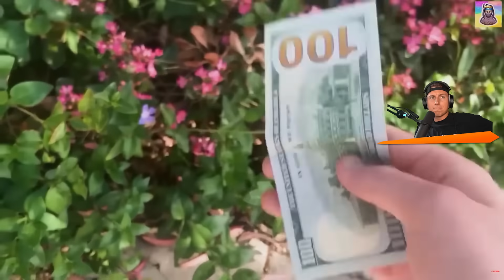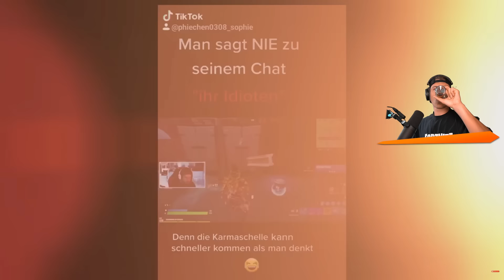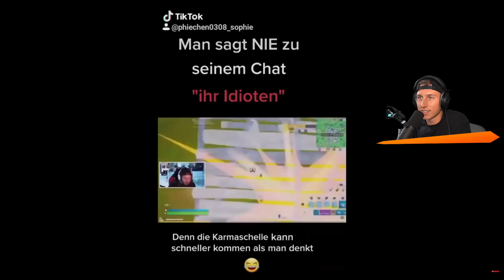GEHEIME AUFNAHMEN von Standart Skill (rastet aus)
iCrimax reagiert auf @taymeticog